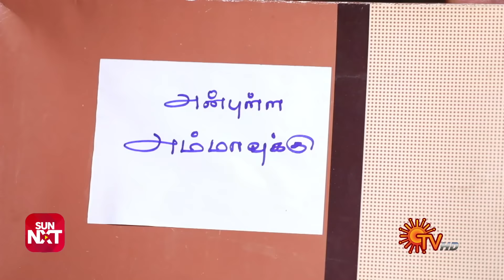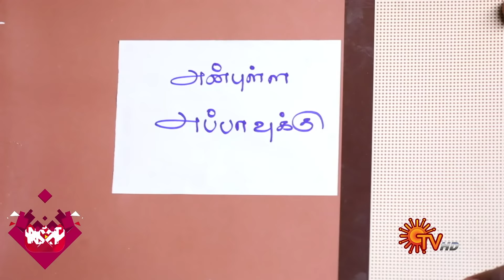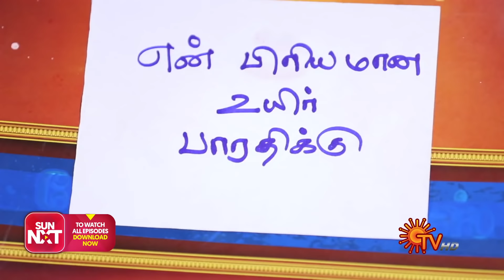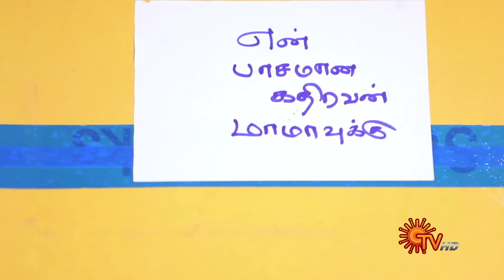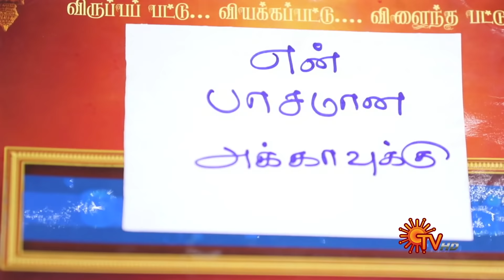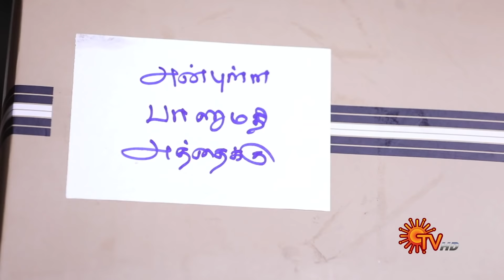Magarasi - Ep 197 | 9 Oct 2020 | Sun TV Serial | Tamil Serial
Watch the latest Episode of popular Tamil Serial Magarasi that airs on Sun TV.